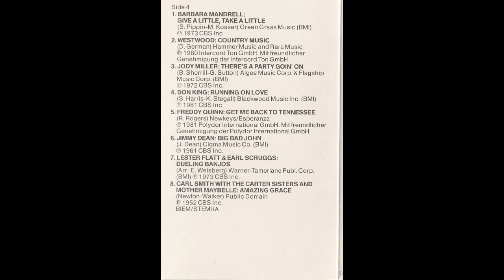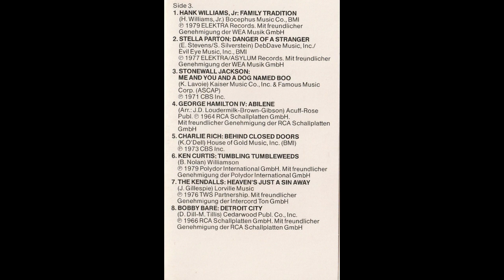Dueling Banjos - 1973 - Lester Flatt & Earl Scruggs